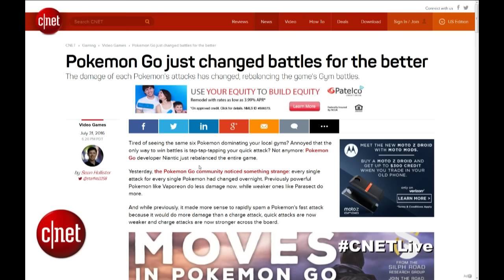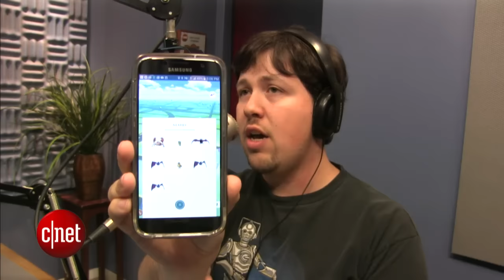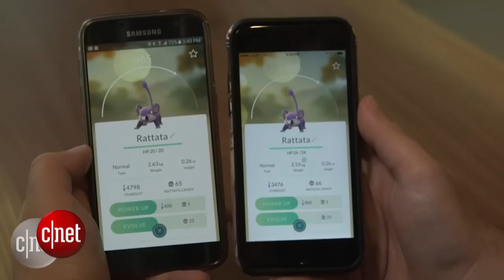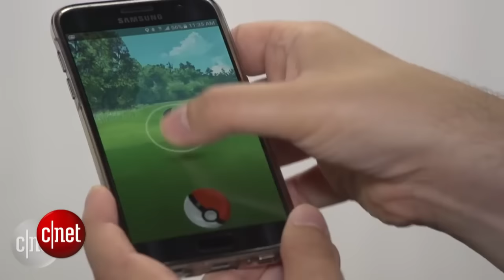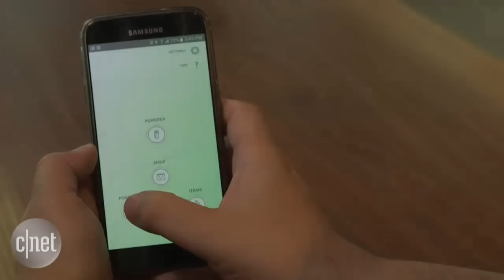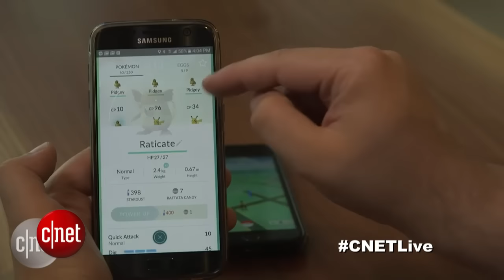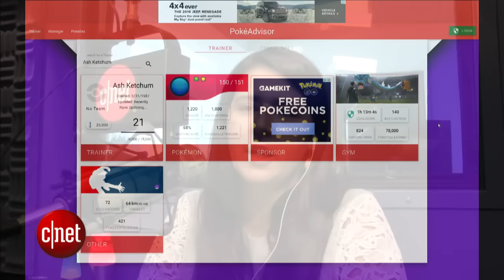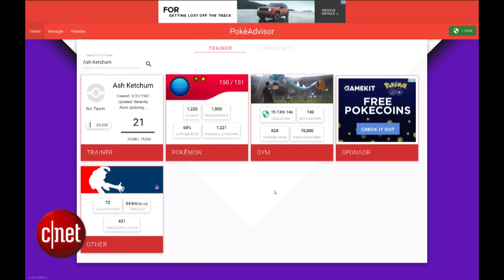CNET discusses Pokemon Go's controversial update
Pokemon Go’s big makeover this past weekend has players up in arms -- should you bother to keep your starter Pokemon? Plus: what’s confusing you about Pokemon Go?